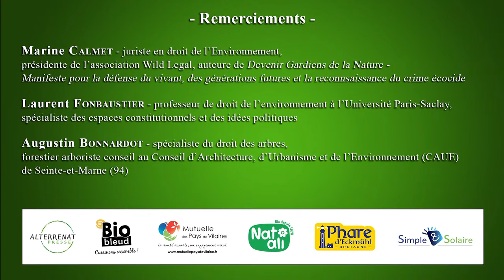JEUDIS DE L'ÉCOLOGIE : COMMENT LE DROIT PEUT-IL AIDER LE VIVANT ?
👉 Marine Calmet, juriste en droit de l’environnement, Présidente de l’association Wild Legal, auteure de "Devenir Gardiens de la Nature".
👉 Laurent Fonbaustier, professeur de droit de l’environnement à l’Université Paris-Saclay, spécialiste des espaces constitutionnels et des idées politiques.
👉 Augustin Bonnardot, forestier arboriste conseil au Conseil d’Architecture d’Urbanisme et de l’Environnement (CAUE) de Seine-et-Marne, spécialiste du droit des arbres.

Il est important rappeler à quel point la planète et l’ensemble du Vivant sont aujourd’hui en grand danger. Et lorsqu’on entend le Vivant, il s’agit des végétaux, des animaux, et parmi eux : des humains.
Depuis deux siècles, force est de constater que le ou les systèmes économique, politique et industriel ont fait plus de dégâts  sur notre unique lieu de vie que toutes les générations précédentes.
Le droit accompagne ce désastre depuis toutes ces années, prisonnier d’un imaginaire et des représentations qui y sont liées, mais aussi traduction de choix sociaux et sociétaux, d’un rapport de l’humain au monde qui l’entoure comme de la puissance ou de l’impuissance des états et de la sphère privée.

S’il n’existe pas encore de Juristes atterrés, peut-être sont-ils toutefois émergents. Et des voix s’élèvent aux côtés de celles des philosophes et des scientifiques, en colère ou non, pour proposer une représentation du monde différente, sans doute plus raisonnable et inclusive.
Une représentation qui ferait place aux éléments de la nature, au vivant et au non vivant, partageant ainsi le droit à l’existence et à la protection.
Alors, comment le droit peut-il aider le vivant ?

©JNE/AJJH